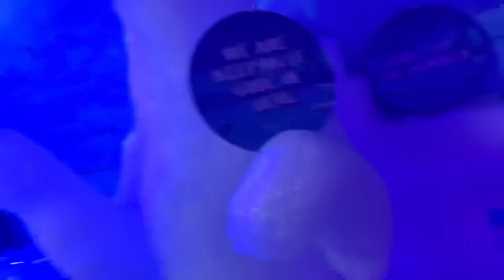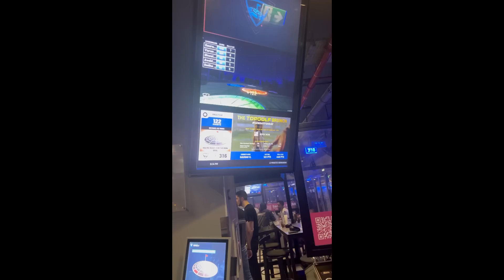25 Temperature in Dubai | Topgolf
Hi Guys. This is first vlog after a short break. This is vlog ka about my recent trip to Dubai for a show. Also, we experienced - 25 temperature in Dubai. Next vlog will be out soon